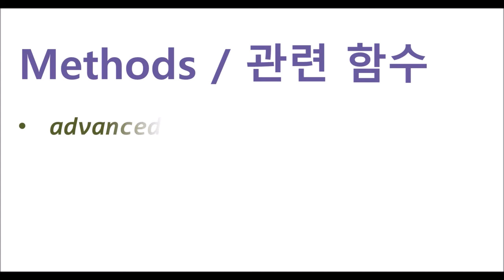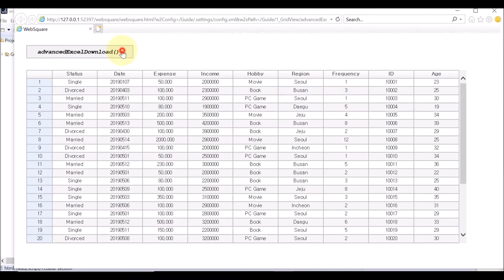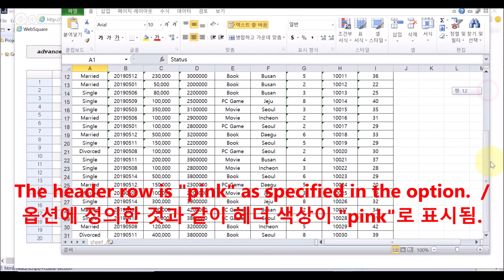GridView - advancedExcelDownload() | WebSquare5 - Quick Guide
00:00 Introduction
00:08 Goal
00:19 Related Method
00:25 Usage
00:41 DEMO
02:36 End of DEMO

Download the GridView into an Excel file.

Related API :
   advancedExcelDownload()